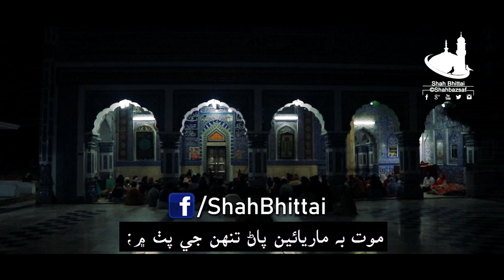Shah Jo Risalo | Sur Mazoori | Shah Bhittai 2019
ولاڙيو وڻين چڙهي ڪي جو ڏٺائين؛
موت به ماريائين پاڻ تنهن جي پٺ ۾. سرمعذوري

Audio: Faqir Gul Mohd Khaskheli & Team